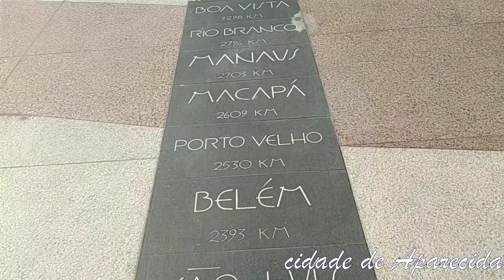Entrando na Basílica de Aparecida | Cidade de Aparecida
Quanto tempo faz que você não entra aqui? Mate um pouco da saudade